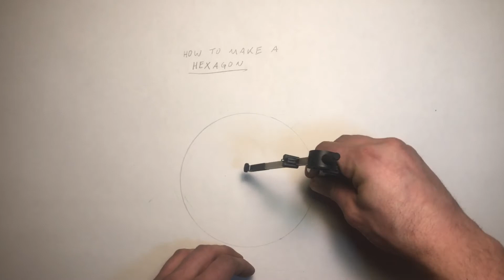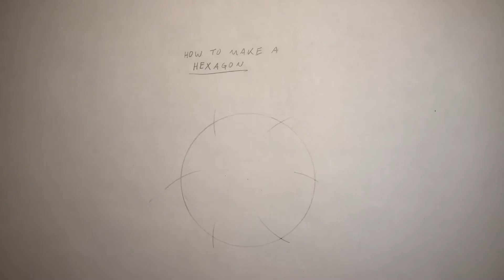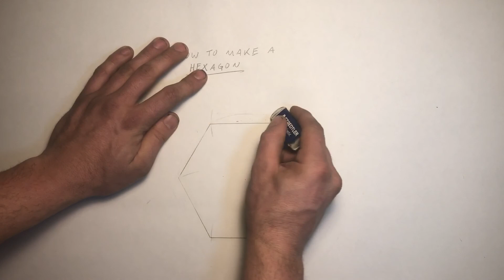Hexagon How To